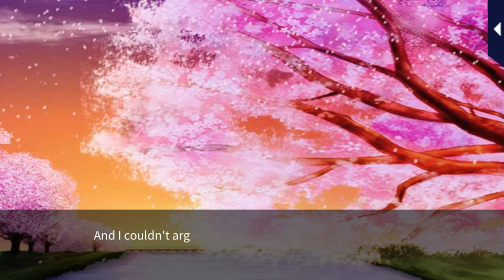My Forged Wedding [Under the Cherry Blossom Tree] Takao Maruyama